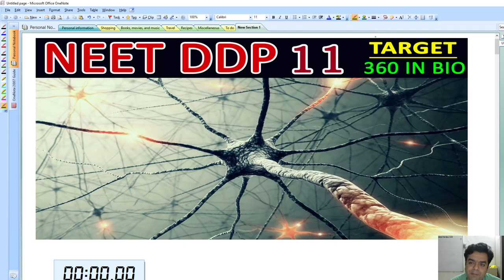BIO QUIZ NEET DPP 11 NEET MCQ PRACTICE